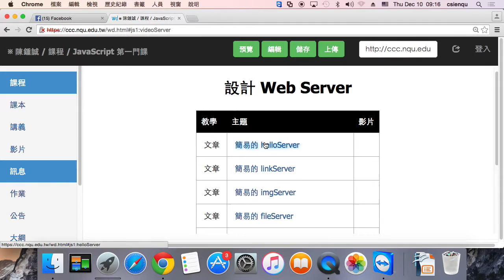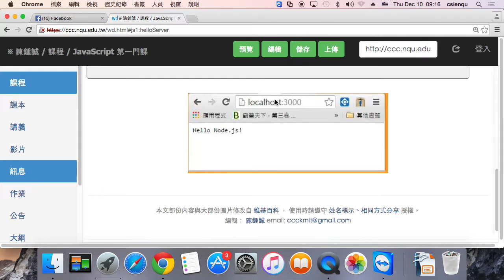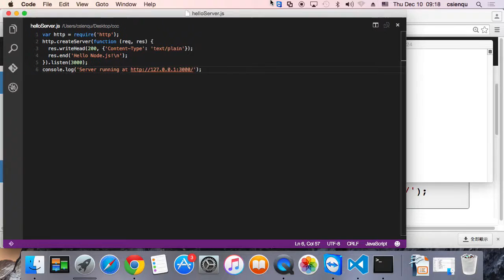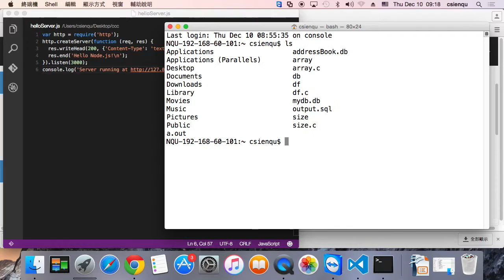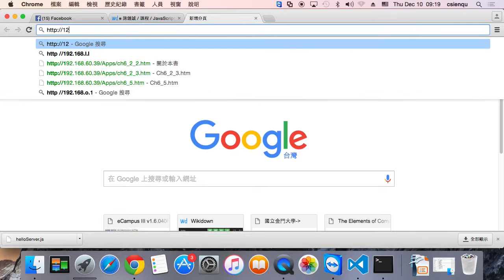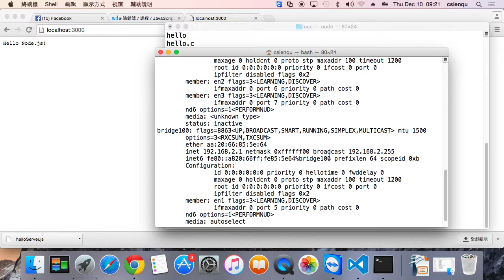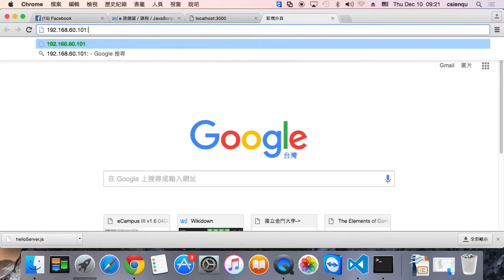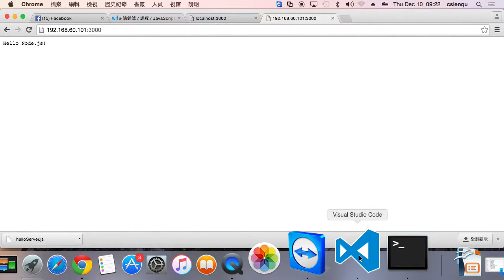簡易 hello 伺服器 -- helloServer